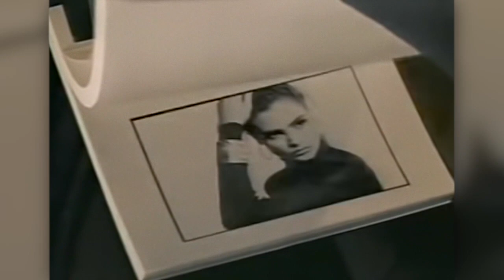Nick Kamen - Each Time You Break My Heart (demo)